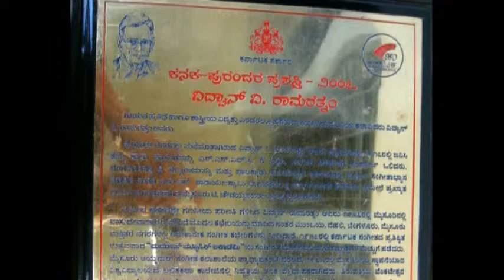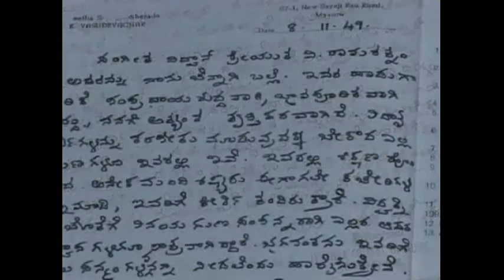05 - Musician's Musician Prof. Mysore V. Ramarathnam - Documentary - Part 05